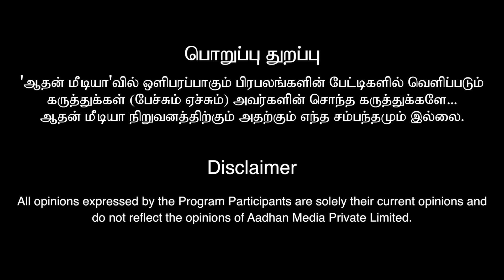குழந்தை இல்லாதவர்கள் இந்த எலுமிச்சை சாறு குடிக்கணும்! | ALP ASTROLOGER SAMPATH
ALP Astrologer Sampath